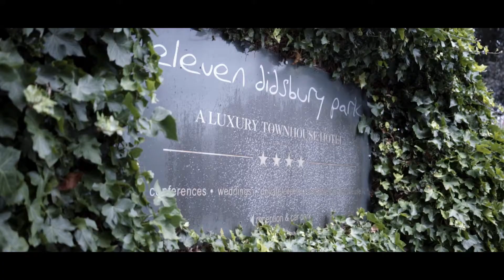Mr and Mrs Maitland - Wedding Highlights - Didsbury House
Manchester Wedding Videos
Cheshire Wedding Videos
Stockport Wedding Videos
Didsbury House wedding video
Didsbury House weddings
Didsbury House wedding
Didsbury wedding video
Didsbury weddings
Didsbury wedding